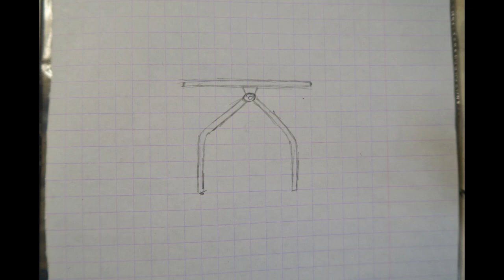vélomobile électrique et solaire - le cadre pour les panneaux solaire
dans cette vidéo la liste d'accessoires sera courte, seulement les supports d'amortisseurs pour créer le pivot:
un compas de fenêtre de caravane a été commandé, je montrerais l'installation dans la prochaine vidéo